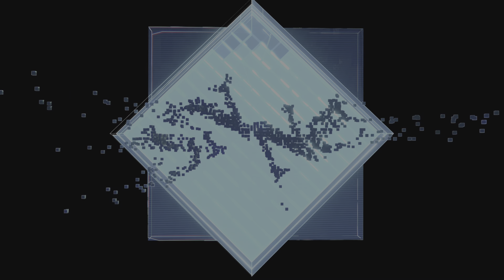FINAL FANTASY VII REBIRTH - Chapter 1 - Fall of a Hero (01/02)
FINAL FANTASY VII REBIRTH - Capítulo 1 - A Queda de um Herói (01/02)